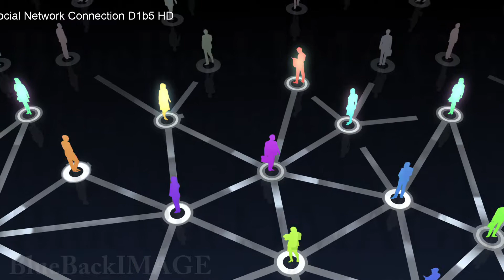SNS social networking service business Social Network Connection D1b5 HD